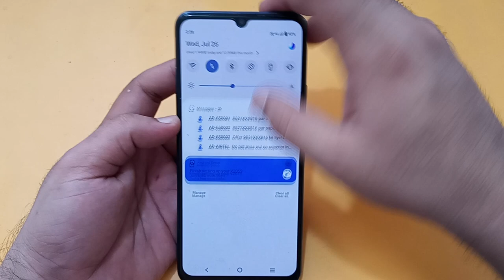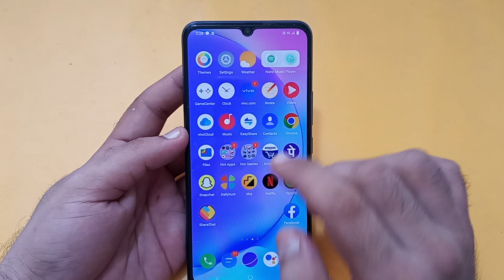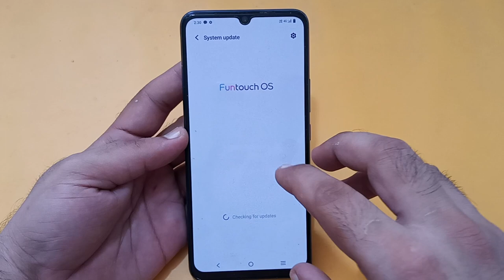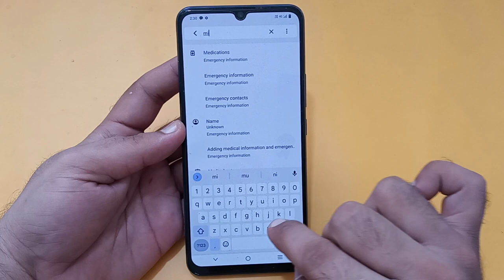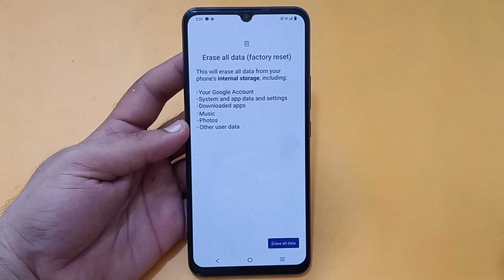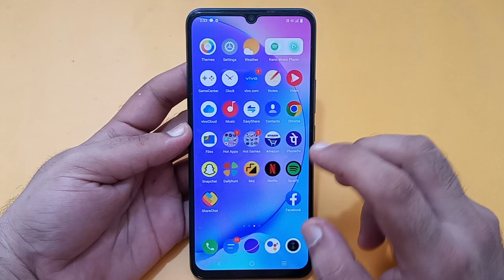Vivo T1X speaker not working, how to fix speaker sound problem in Vivo T1X